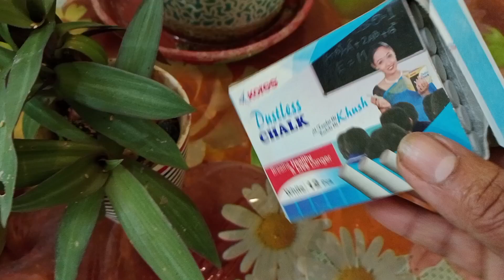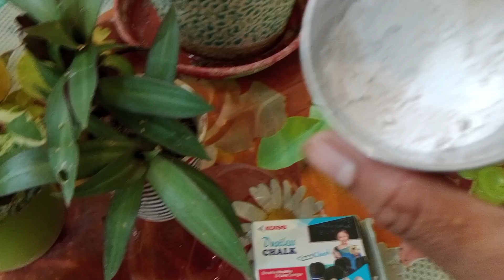Ceramic pots में पौधे लगाने के पहिले ये जान ले ceramic pots मे plant kaise lagaye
Ceramic pots मे पौधे लगाने से जान ले ceramic pot mein plant kaise lagaye

1. पानी देना: गमले में पानी की मात्रा को नियंत्रित करें, जिससे पौधे की जड़ें सड़ने न पाएं।
2. धूप: पौधे को पर्याप्त धूप दें, लेकिन ध्यान रखें कि अधिक धूप से पौधा जल सकता है।
3. तापमान: पौधे को उपयुक्त तापमान पर रखें, जो आमतौर पर 15-30 डिग्री सेल्सियस होता है।
4. खाद: पौधे को नियमित रूप से खाद दें, जिससे उसकी वृद्धि अच्छी हो।
5. मिट्टी की जांच: गमले की मिट्टी की नियमित जांच करें, और यदि आवश्यक हो तो मिट्टी बदलें।
6. कीटों से बचाव: पौधे को कीटों से बचाने के लिए नियमित रूप से जांच करें।
7. प्रूनिंग: पौधे की वृद्धि को नियंत्रित करने के लिए प्रूनिंग करें।
8. गमले की सफाई: गमले की नियमित सफाई करें, जिससे पौधे की वृद्धि अच्छी हो।

Ceramic गमले के फायदे:

1. आकर्षक डिज़ाइन
2. टिकाऊ
3. पानी की बचत
4. पौधे की वृद्धि में मददगार
5. आसानी से साफ होता है

Ceramic गमले के नुकसान:

1. भारी
2. महंगा
3. टूटने का खतरा

आपके लिए Ceramic गमले में पौधे लगाने की देखभाल की जानकारी उपयोगी लगेगी!

क्या आप Ceramic गमले में पौधे लगाने की कोशिश करेंगे?

Home Terrace Gardening
Ceramic pots may plants kaise lagaye
Ceramic pot mein  plant kaise lagte Hain
Ceramic pot mein plant kaise lagaye hai
How to grow ceramic pots from seeds
ceramic pots for plants i..
ceramic pots making
ceramic pots online sale
Plant pots
ceramic pots
Ceramic planter diy
home decor
Interior design trends
Tracey rural refurb
Pottery makeing
how to paint terracotta pots..
paint planters
terracott6potpainting
terracotta pots
painted pots
gardenplant
indoor plants
Plants
plants propagatiion
epic gardening
urban gardening
well drained soil
house plants
best outdoor plants
garden tour
garden trends
garden answer
Organic gardening
organic
flowering plants
flowers plant
how to
growing tips
green house
soil
gardening tips
gardening hacks